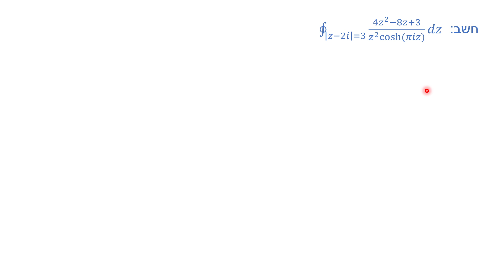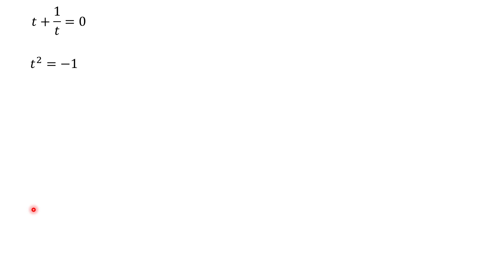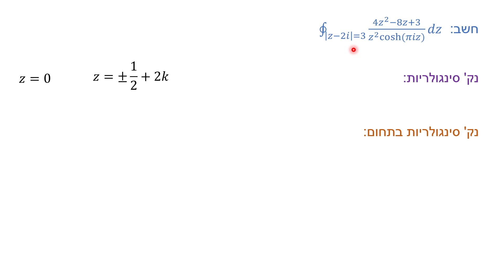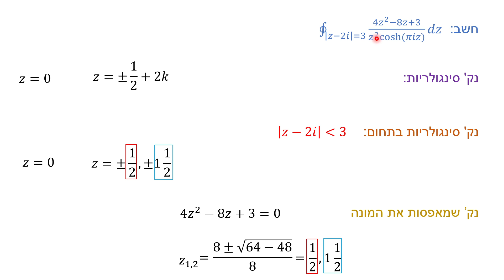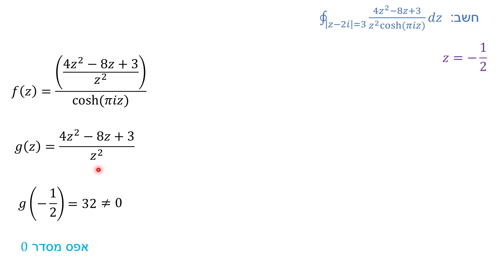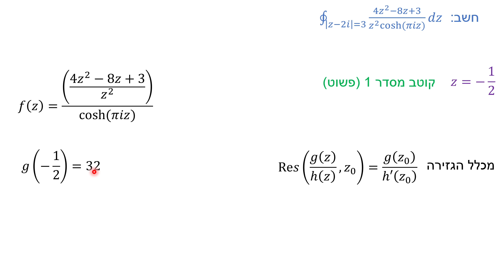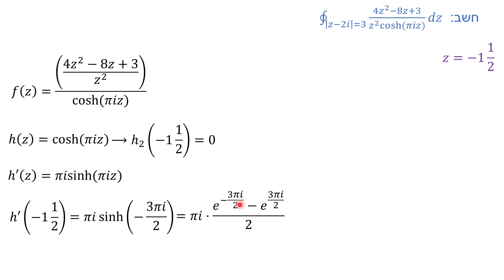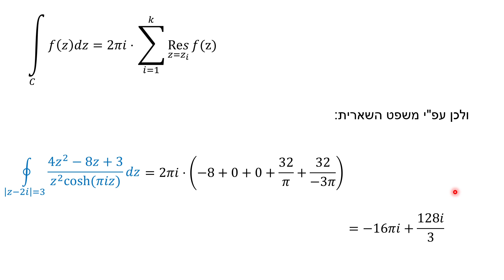משפט השארית - תרגיל 13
משפט השארית